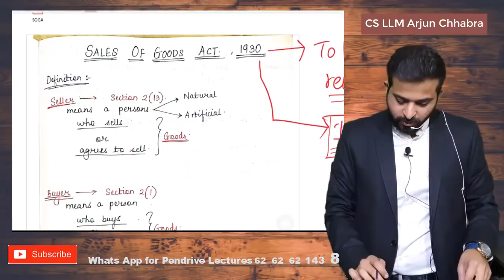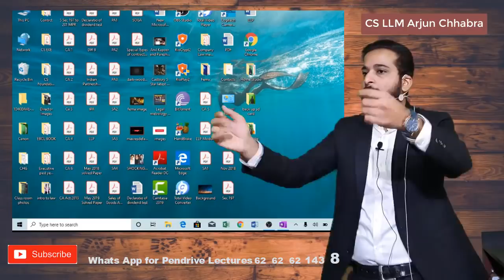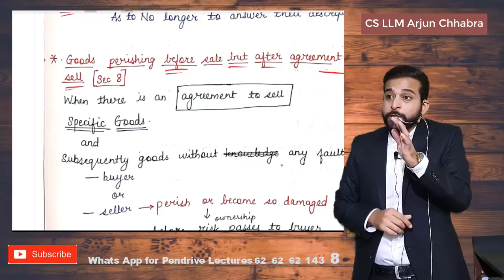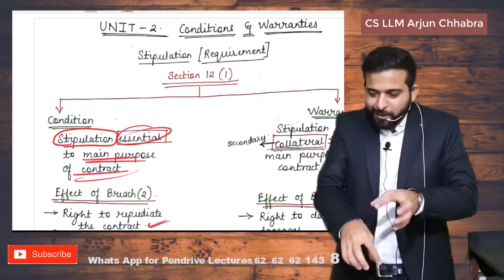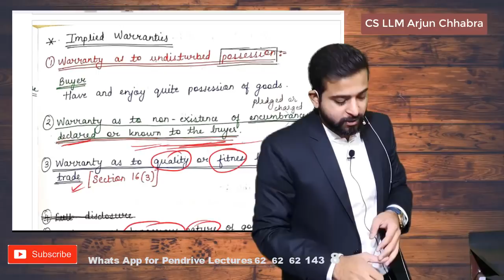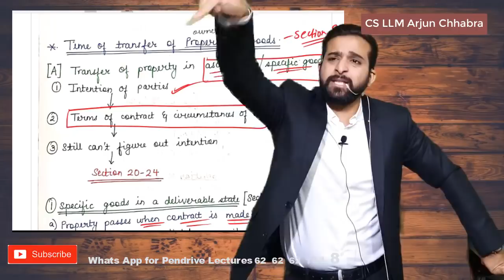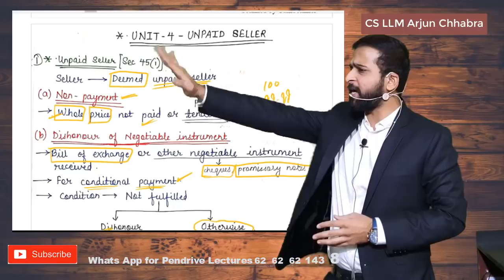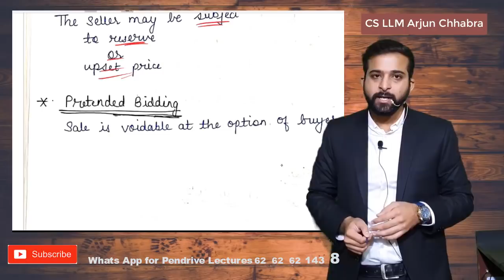Sale Of Goods Act, 1930 - Complete Revision for CA | CS | CMA Foundation | Inter | CS Executive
CA Foundation Business Law & BCR
The Following are the modes in which you can avail the Lectures and Notes :

Google drive lectures + softcopy notes= 4000
Google drive Lectures + Hardcopy = 5000
Pendrive Lectures + Hardcopy = 5500

Validity: Up to Nov 21
Views: 2.5
Hours: 120 Hours

Content cover:
1. Regular Lectures of Business Laws
2. Bulls Eye revision Lectures of Business Laws (Practical Case Studies Lecture)
3. Bhrmastra Revision Lectures of Business Laws
4. Busines corresponding and reporting lectures

The process for enrollment is as follows:

You have to provide the following details via what's app @ 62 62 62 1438

Full name:
City:
Complete Address along with pin & landmark if any:
Exam month :
id card (admit card):

If you have any other queries related to this course you can what's app us @ 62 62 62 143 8 with your name, city, course, exam month and your query.

If you have any other queries you can what's app us @ 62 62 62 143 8 with your name, city, course, exam month and your query.

• Mr Arjun Chhabra, a Company Secretary, Law Graduate (LLB), Master in Law (LLM) and also a graduate in commerce (BCom), has been teaching to CA | CS | CMA, and LLB Students for the last 7 years.

• He has been teaching Law subjects like Company Law, Business Laws, Jurisprudence, Law of Torts, Law of Crime, Evidence Act, Civil & Criminal Procedure Code, Family law, Constitutional law etc for the last 7 years. He is an expert in Corporate Laws and Business Laws. He is also known as Law Maven among students.

• He is one of the youngest and student-friendly faculty of Agrawal Classes Pune and KS Academy Mumbai.

• He was a rank holder in college throughout the law graduation. He is also a practising Company Secretary. Currently, he is providing consultancy services as a Legal and corporate advisor. He is also preparing for the judiciary examination to become a Civil Judge.